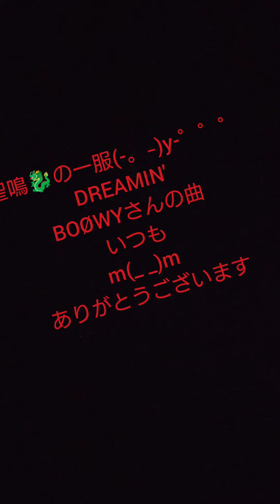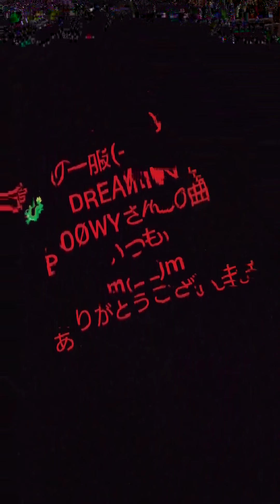🐉聖鳴🐉の一息☕️DREAMIN' BOØWYさんの曲いつもm(_ _)mありがとうございます✨✨✨🐉🐉🐉🌈🌈🌈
いつも☆ 聖鳴☆ SeimeI セイメイ ☆極呪☆channelをご視聴いただき本当にありがとうございますm(__)m(’-’*)♪⤴️🍀🌟🦉言霊想念呪術祈祷師 ひじり☆聖鳴★ですよろしくお願い致します
たまにあつかましくカラオケや家カラ アカペラ又はキジトラ🐈️さんと歌をm(__)mUPさせていただいております
聖鳴のやすらぎ🌿一息☕発散⤴️⤴️⤴️🐲のコーナー【歌】ですm(__)m
歌わせていただいてます楽曲は何れも大好きな曲です🎆
歌に関しては素人で僭越ながら歌わせていただきましたm(__)m(’-’*)♪
昔から☆音楽☆と
歌うことが好きな私にとって歌は真言同様に
【自身真剣に歌わせていただいております。】
けして自慢できるほどの歌声ではありませんが
どうかあたたかく見守っていただければ
幸甚ですm(__)m
歌も聴いて下さっている皆様には【本心】感謝しております
❇️聖鳴❇️【呪術祈祷師 言霊想念祈祷師】
blogもやっております

真言の動画概要欄に記載してますが
個人で微々たる力ですが動物愛護活動もしております
愛護団体さんはどこにしようか迷いましたし
皆さん大変良い活動されてますが
私が勝手に選ばせていただいたどうぶつ基金さんに
少しでもお力になれればと思ってます！
良ければお目とうしよろしくお願い申し上げます
YouTubeもされておられます
よろしくお願い申し上げます
深謝
祈念
合掌
🐲聖鳴🐉